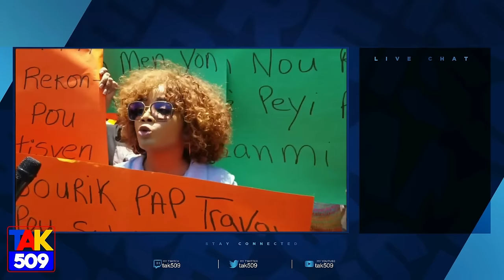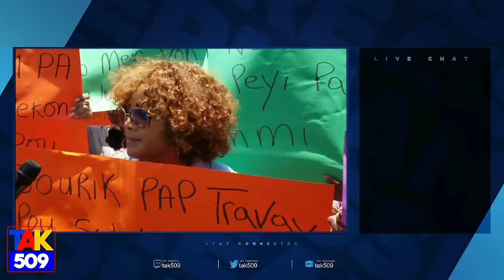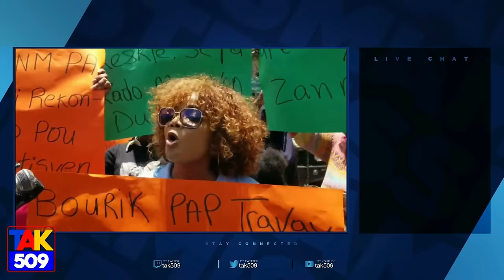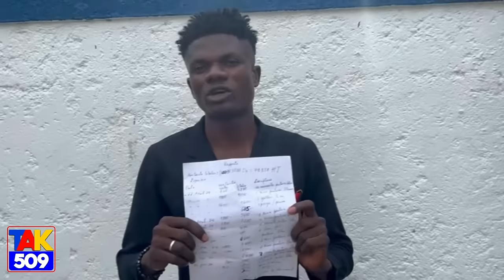Kou a Pete..Dyaspora Debake vinn dè pòs..Arete a soti Pm Conille vle pran Babekyou /Fouco